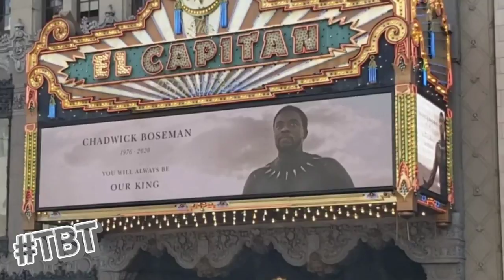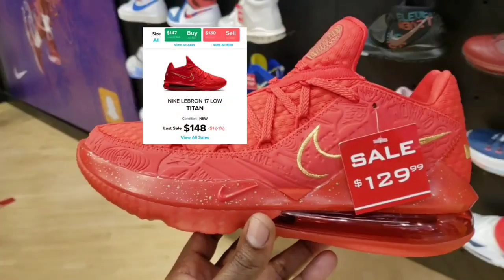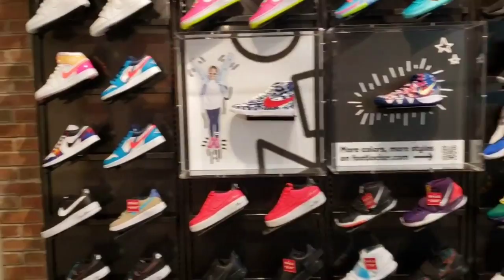My Most Entertaining Visit To Foot Locker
In this throwbackthursday  video I take you back to one of my more popular trips to Foot Locker Hollywood. Not only because of the great amount of sneakers they had, not only for the big sales they had going on, but because of a girl that came into the store and just started to have a little too much fun. Some of the sneakers that you will see are the Nike Lebron 17 and Lebron 17 low, Nike Lebron 7 'Fairfax',Nike Kyrie 6, PG 4 and some Air Jordans and Air Jordan retros. I was able to pick up a pair of the nike kybrid 2 aswell.

Foot Locker - Hollywood
6801 Hollywood Blvd
Suite 147

CASH-APP :  $BOSSCOSGOODIEZ

🎬SUGGESTED VIDEOS
Don't forget to watch 📽 My other videos. Please check them out :